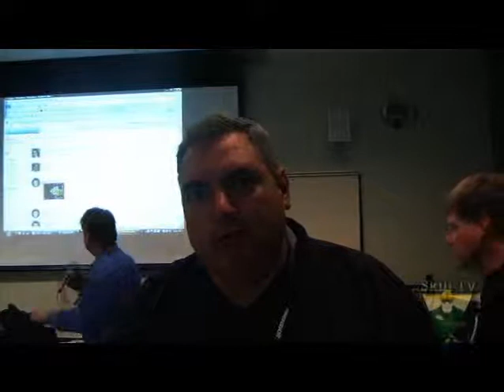Skill TV: Corporate blogging: Joel Leonard interviews Robert Scoble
Robert Scoble, an avid blogger and author, discusses the use of new and innovate technologies within the corporate field.

To read the latest entry in the Plant Services Art of Change blog,